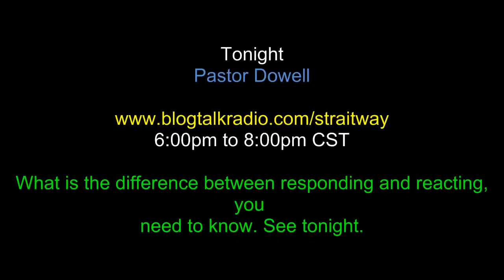React or Respond Do You Know the Difference